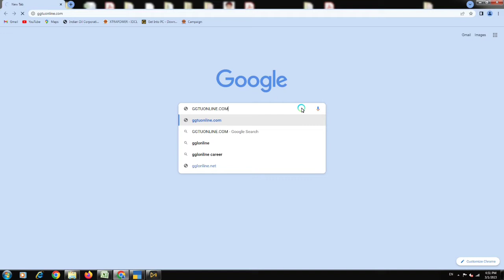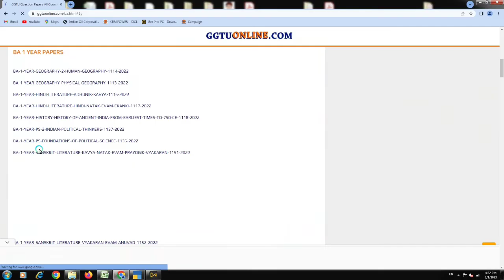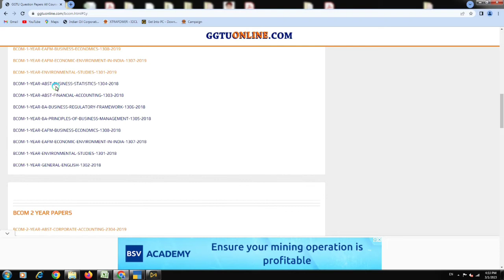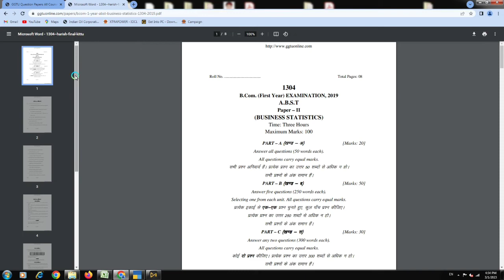GGTU Question Papers All Courses All Year Download karna ।GGTU All Courses Previous year question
Govind Guru Tribal University, All Courses Previous year Questions Papers Download

Govind Guru Tribal University, All Courses Old Question papers download for pdf file download

GGTU previous year question papers